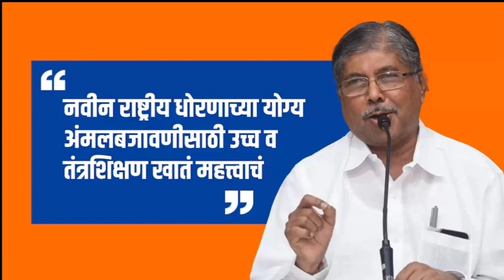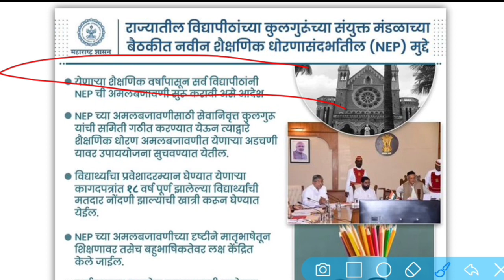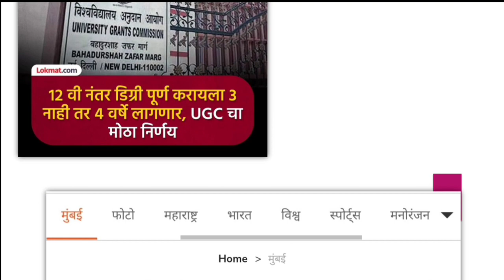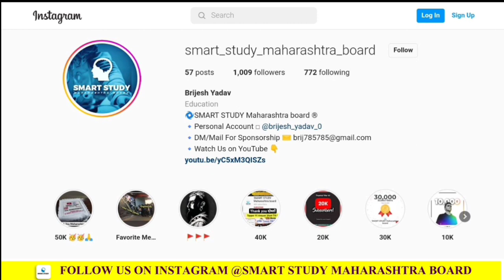Important Update For Maharashtra Board Exam 2023 Students / 10th & 12th / HSC & SSC Board Exam 2023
Namaskar,